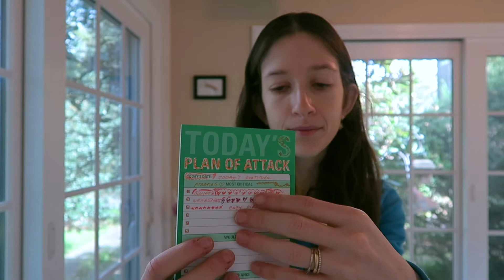19: 🎨ASMR Drawing, Writing, Folding Paper ~ With Soft Spoken Rambling for Sleep & Relaxation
Hello my beautiful friends!! Welcome to episode 18 of SLEEPtober : )

This is WEEK 3!♥️ ~~ 🌙A beautiful week of paper sounds: folding, writing, drawing... all with the theme of Gratitude: I invite you to join me in writing down some things that you're thankful for-- either on a piece of paper of your own, or in the comments below.
💌✏️In the video we have paper sounds~including smoothing and rustling of paper; we have drawing and writing sounds🎨; we have gentle whispering💆‍♀️💆‍♂️ and soft speaking. I hope you enjoy the casual format.

xxxxShellzy

WEEK 3: Relaxing Gratitude Practice📝💫🌖♥️

WHAT IS SLEEPTOBER! ✨

Hi beautiful friends! :) Welcome to Sleeptober - a fun month of easy, calming ~daily~ videos-- all to help you fall asleep and de-stress 💤✨
I hope you join me on this beautiful, peaceful journey -- and I hope that by the end of the month you feel lighter, calmer, and more energized to go about your busy day✨

I always love reading and responding to your beautiful comments.
As always, wishing you a beautiful, peaceful night's rest!
With love,
xxxx, shellzy